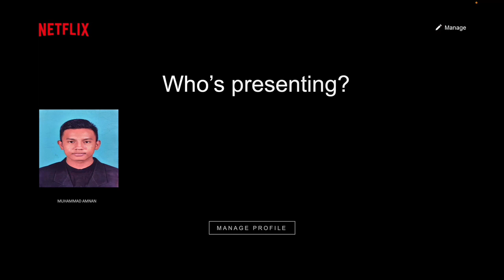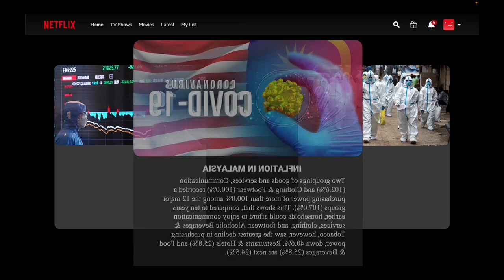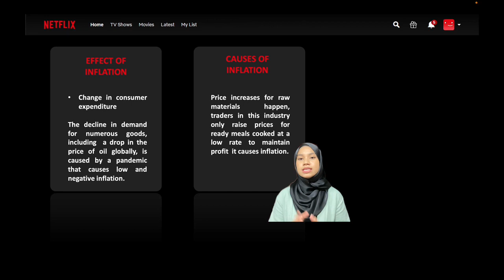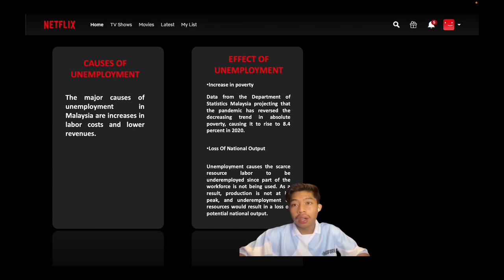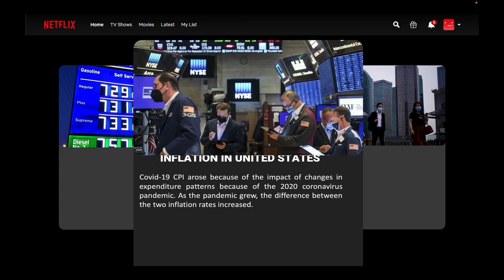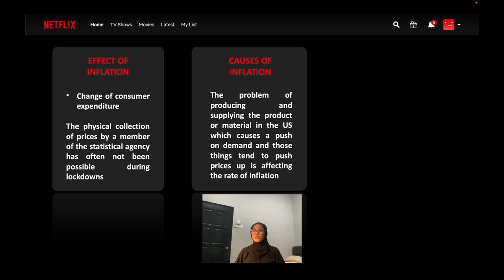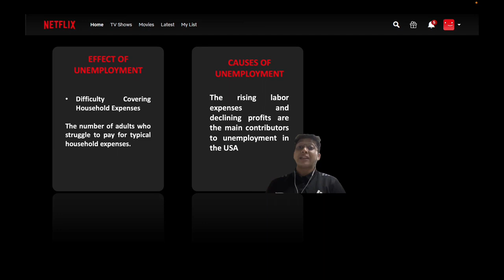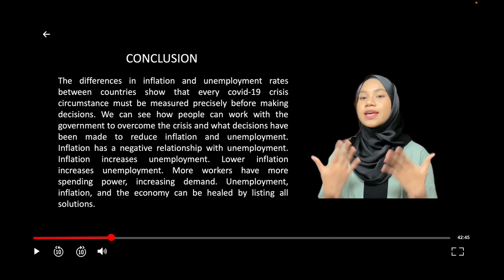MACROECONOMIC PROBLEM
HI GUYS. PLEASE SUPPORT US FOR OUR GROUP ASSIGMENT. PLEASE SUBSCRIBES, SHARE AND LIKES. TQVM